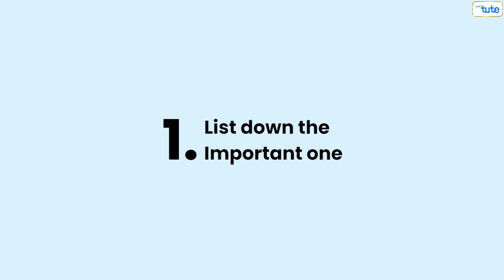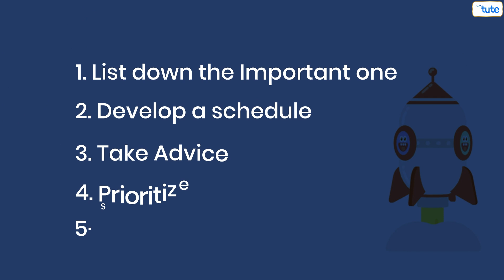How to Manage Studies with Other Activities | How to Study Efficiently | Study Motivation | Letstute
Hello,
In this video, you will learn "How to manage studies with other activities"
How to study efficiently
Study Tips

Chapters

0:00 :How to Manage Studies with Other Activities
0:29 :List down the important one
0:46 :Develop a schedule
0:57 :Take advice
1:11 :Prioritize
1:27 :Stay Fit

Equipment:

1: Green Backdrop Background YouTube Video Shooting
2: DIGITEK® (DTR 550LW) (170 CM) Tripod For DSLR, Camera
3: Godox SB-UBW Series Octa (SB-UBW120 47'') lights
4: Cellphones TriPod t Adapter For Mobile Phone
5: Aerial Acoustic Foam
6: Travel Adapter
7: AmazonBasics Camera Lens Protective Pouches - Water Resistant
8: AmazonBasics Backpack for Cameras and Accessories

Accessories:

1: SanDisk 128GB SD Card - SDSDXXY-128G-GN4IN
2: SanDisk 128GB Extreme Pro SDXC UHS-I Card - C10, U3, V30, 4K
3: Canon EF-S 24mm f/2.8 STM Lens
4: Spe Tulip 58Mm Flower Lens Hood (Black) For Canon Eos
5: Graphic Tablet
6: Microphone with 20ft Audio Cable
7: Headphones for Home & Recording studio
8: Studio Condenser Microphone

Software:

1: Effects and Cinema 4D Lite: 3D Motion Graphics Using CINEWARE
2: Adobe Photoshop CC for Photographers 2018 Paperback